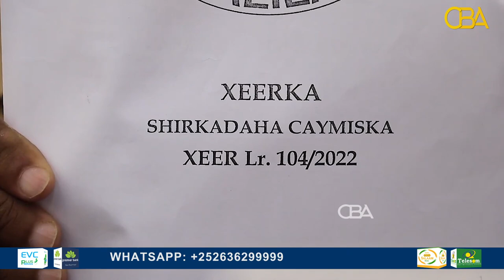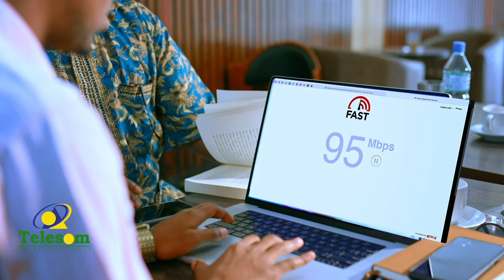Golaha Guurtida Somaliland ayaa soo jeediyey in laga fiirsado Xeerka Shirkadaha Caymiska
Xildhibaanada Golaha Guurtida Somaliland ayaa  soo jeediyey in laga fiirsado Xeerka Shirkadaha Caymiska